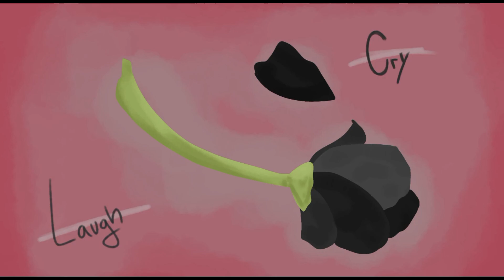Everything Moves AMV | feliz cumpleaños shadoune! (colaboración)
despues de casi dos meses de planes y organización, por fin pudimos terminar este video! muchisimas gracias a todos los que participaron, esto no hubiera sido posible sin ustedes! :D
y por su puesto, feliz cumpleaños shadoune! es un poco tarde, pero mas vale tarde que nunca xD

créditos:
intro: guacamaca
parte 16 y 17: zarahoria

agradecimientos especiales:
a porpoise por siempre estar dispuesto a ayudar y por motivar a todos.
a Drymm en Flight Rising por ayudarme a editar el video.
a shadoune por existir sadgashd okno xd

gracias a todos! :D